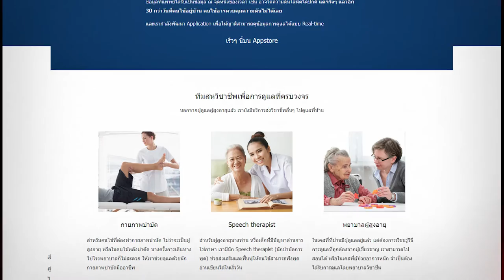Startup Thailand 2016 - นพ.คณพล ภูมิรัตนประพิณ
สัมภาษณ์ นพ.คณพล ภูมิรัตนประพิณ (หมอตั้ม) CEO และ Co-Founder บริษัท ไอแอมดีอาร์ จำกัด ผู้ก่อตั้ง Health at Home แอปพลิเคชันด้านการแพทย์เพื่อการดูแลผู้ป่วยและผู้สูงอายุถึงบ้าน

ด้วยความตั้งใจที่จะใช้ความรู้ที่มีอยู่ทำในสิ่งที่ตัวเองชื่นชอบ “นพ.คณพล ภูมิรัตนประพิณ” หรือ “หมอตั้ม” แพทย์หนุ่มผู้เชี่ยวชาญด้านอายุรศาสตร์และชื่นชอบเทคโนโลยี จึงได้สร้างสรรค์แอปพลิเคชัน “Health at Home” เพื่อให้บริการด้านการแพทย์และสาธารณสุขที่สอดรับกับสังคมผู้สูงอายุ ช่วยให้ผู้สูงอายุได้รับการดูแลที่ดีจากผู้เชี่ยวชาญและในสภาพแวดล้อมเหมาะสม เพื่อเพิ่มคุณภาพในการรักษาพยาบาล เป็นอีกหนึ่งธุรกิจ Startup ของไทยที่น่าจับตามอง